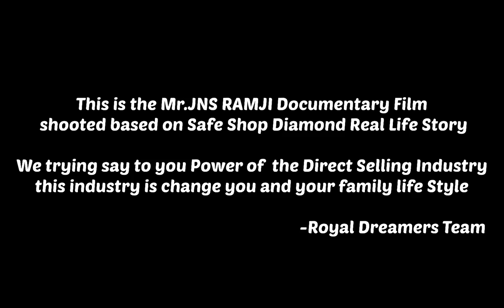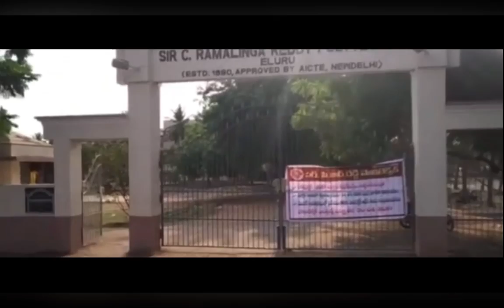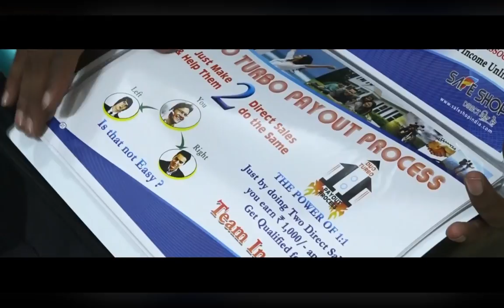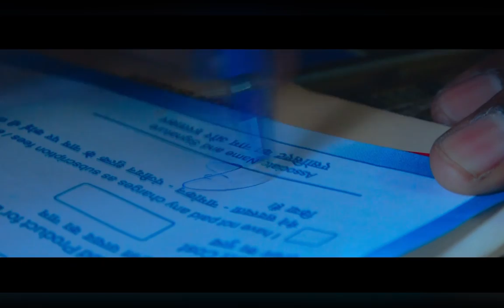Jns Ramji Safe Shop Diamond Documentary Film (Success Story )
this is Direct selling industry power